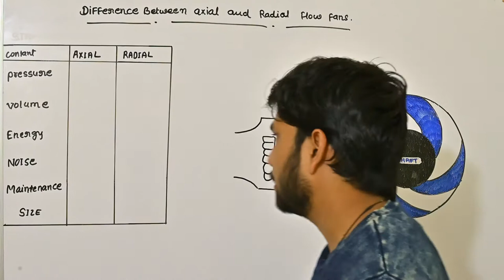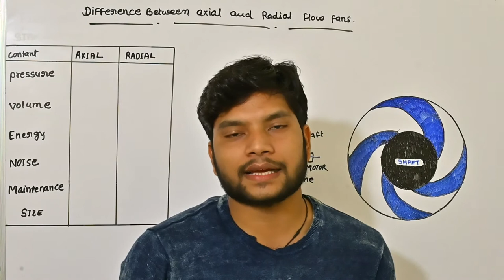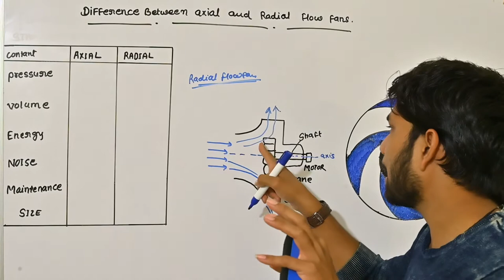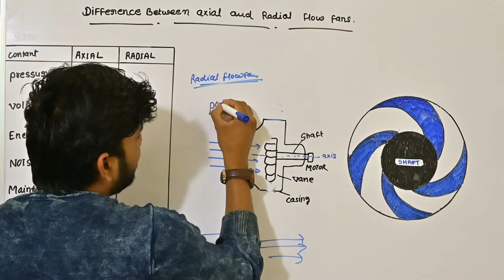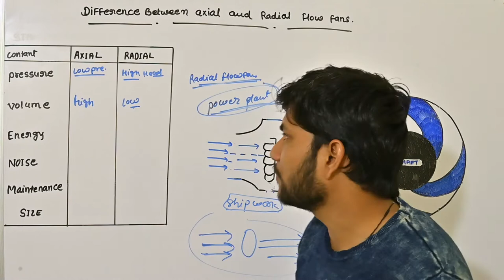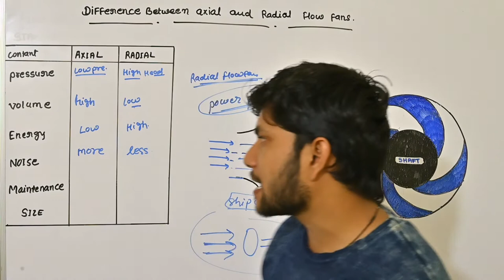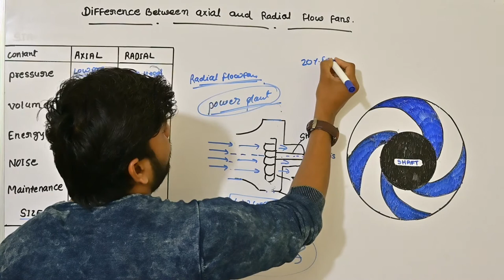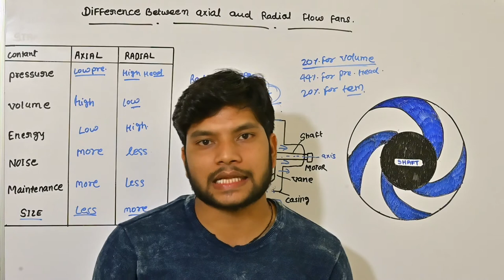Difference Between Axial & Radial Flow Fan || ID FAN || FD FAN || SEAL AIR FAN || PA FAN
Difference between axial flow fan and radial flow fan

Fans commissioning video

boiler commissioning video